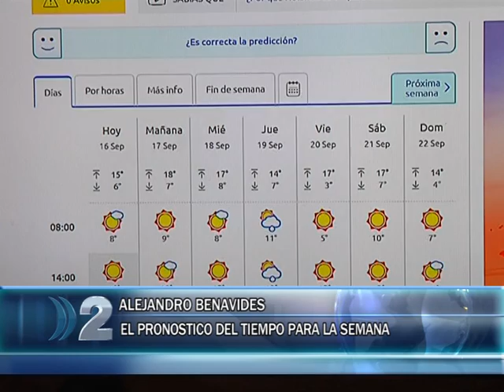17 09 BENAVIDES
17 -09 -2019 EL METEORÓLOGO ALEJANDRO BENAVIDES NOS DA EL PRONOSTICO PARA LOS PRÓXIMOS DÍAS EN LA CIUDAD DE MAR DEL PLATA.